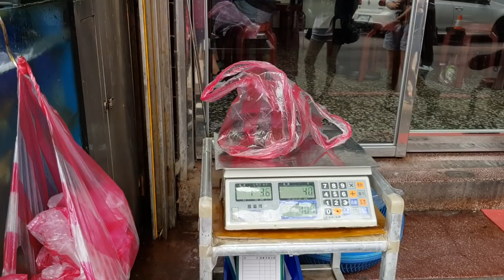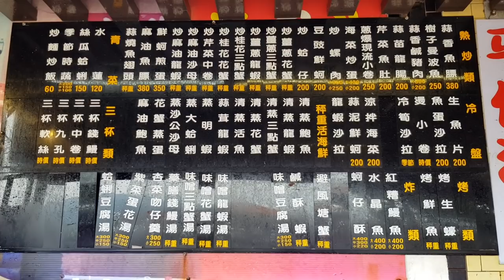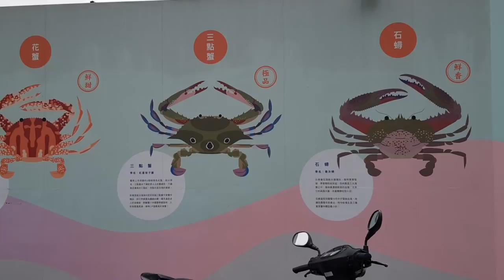*2019/10/12/萬里區 小薇海產餐廳+龜吼漁夫市集【Meck大叔】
店名：小薇海產餐廳
地址：新北市萬里區漁澳路16-1號
營業時間：am11:00 - pm21:00
關於：
這裏提供您最平價、最道地、最新鮮的海鮮料理
我們的招牌菜紅燒魚翅頭、蒜酥中卷、清蒸石斑魚、萬里蟹、涼拌海菜，保證讓您流連忘返。
景點名：龜吼漁夫市集
地址：新北市萬里區漁澳16號後方
營業時間：am10：00 - pm19：00（各攤位實際營業時間略有不同，請事先詢問）
公休日：旺季無公休日